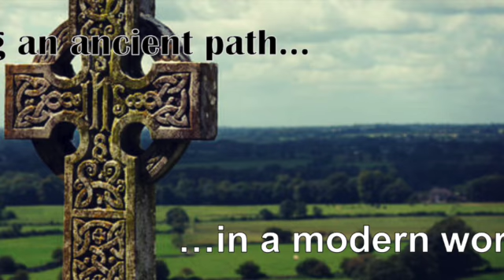Transfiguration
The Poor Brother